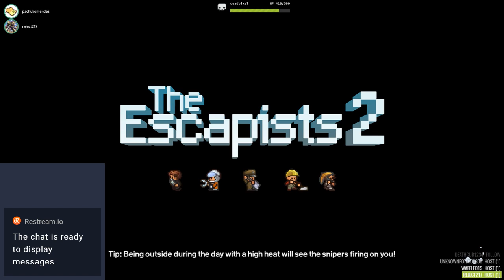⚫️ OFFLINE - I'm like Wentworth Miller breaking out of the joint! - Escapist 2 - Part 02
I did some things but I ain't doin' no time!

P L A Y E R S

▪ PLAYER 1 - Pachukomendez
▪ PLAYER 2 - Mystic Mystique
▪ PLAYER 3 - Reject217

I N S E R T    C O I N

▪ TITLE: Doomsday Afterparty
▪ ARTIST: Kubbi